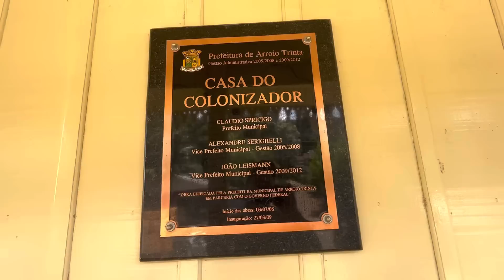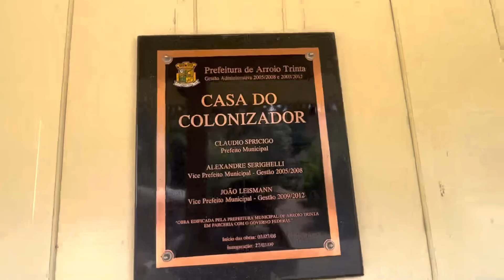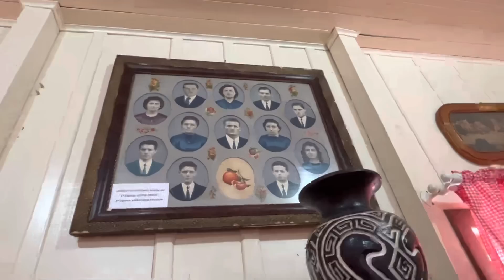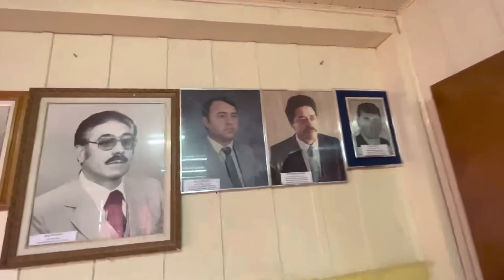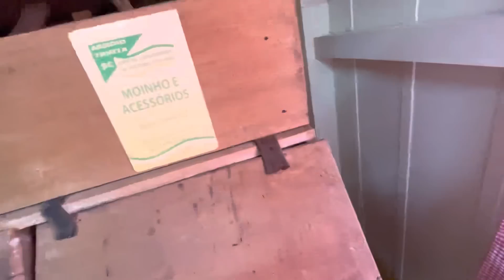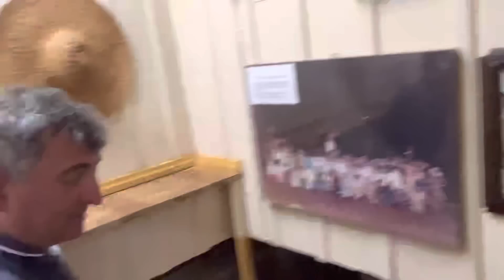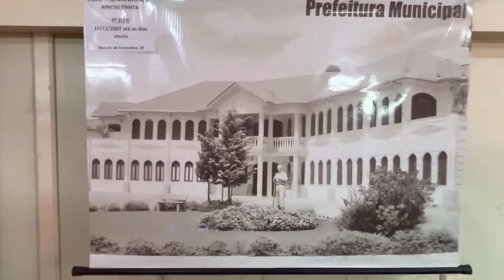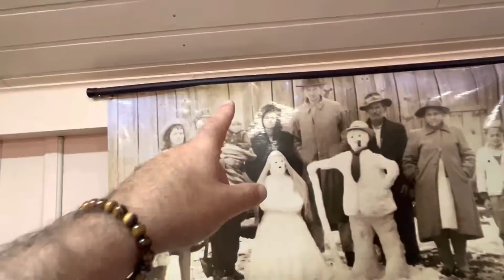ARRIO TRINTA - COISAS ANTIGAS NUNCA VI TANTAS RELIQUIAS - COM O CLÁUDIO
QUANTA COISA ANTIGA SAO VERDADEIRAS RELIQUIAS...